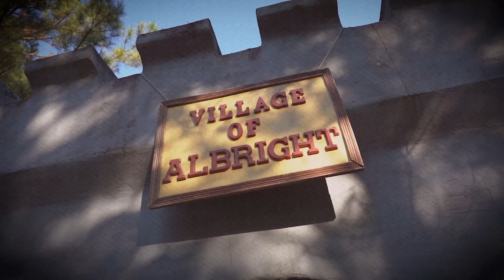Trenten Oliphant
New restaurant coming to Downtown Hammond from Trenton Oliphant who brought us the Depeaux in Independence. Plus details on a fundraiser for Our Daily Bread.